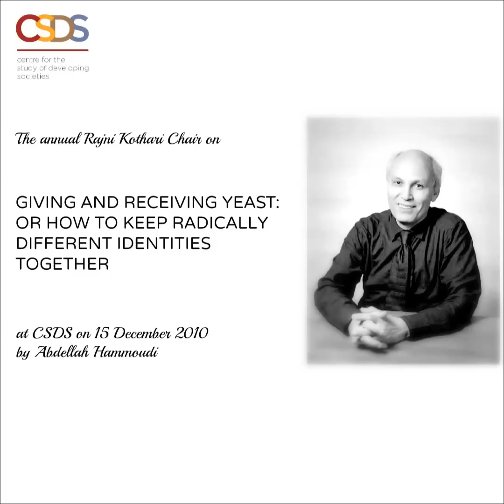Abdellah Hammoudi at CSDS on 'How to Keep Radically Different Identities Together'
Centre for the study of Developing Societies Presents:

The Annual Rajni Kothari Lecture on 'Giving and Receiving Yeast: Or How to Keep Radically Differing Identities Together'

This lecture was delivered on 15 December 2010

Abdellah Hammoudi is a tenured professor of anthropology at Princeton University. His main areas of interest are colonialism, symbols of power, French ethnographic theory, history and anthropology, Islam, the Middle East and North Africa. He has done extensive work on the ethno-history of his native Morocco, including fieldwork in Morocco, Libya and Saudi Arabia. He has also participated in major development projects in these countries.